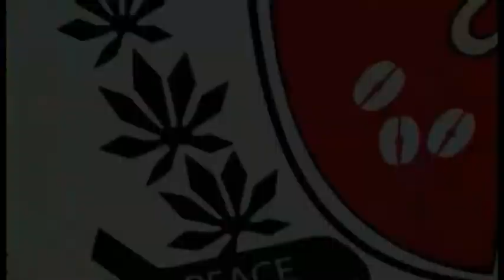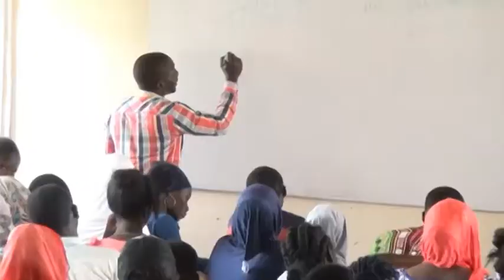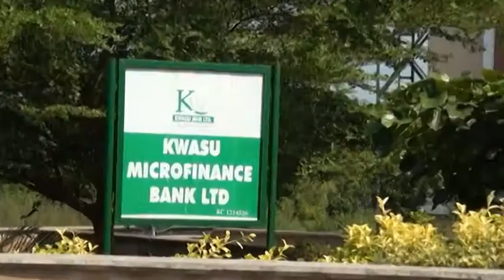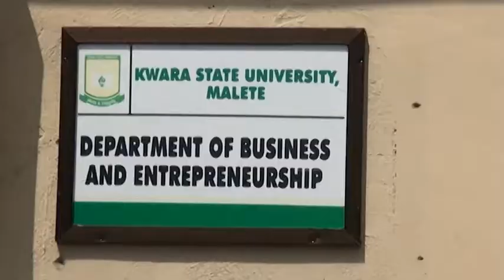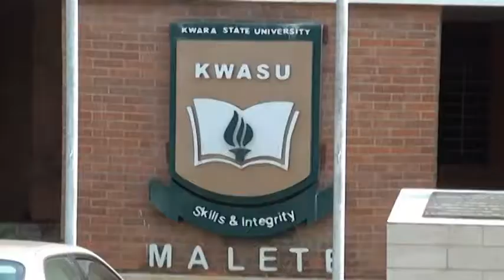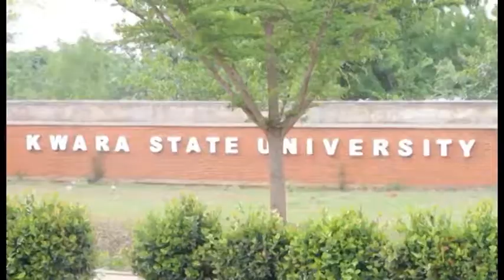KWARA CONNECT - Kwara State University (KWASU)